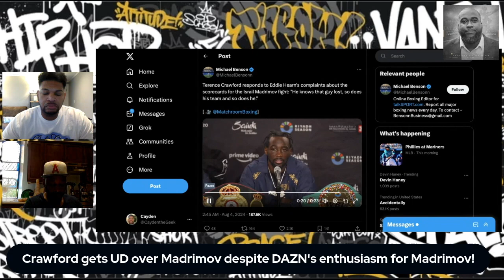Crawford Gets The Decision Despite DAZN's Enthusiasm For Madrimov!